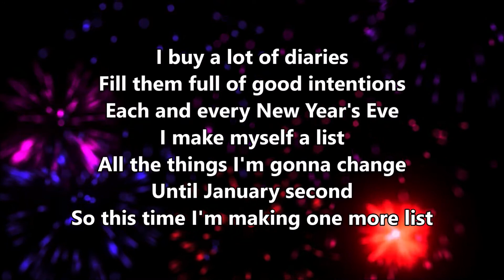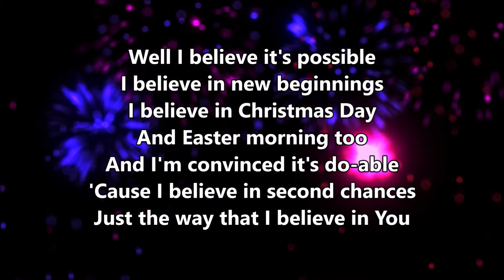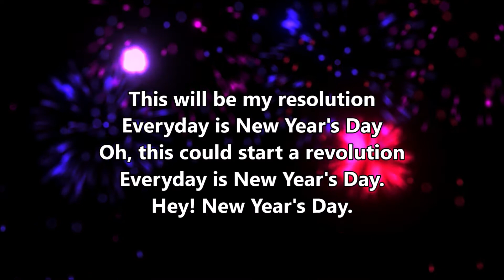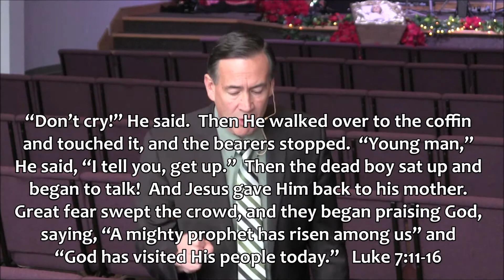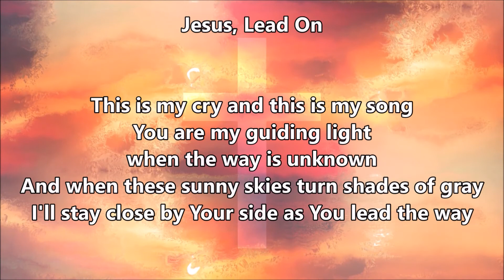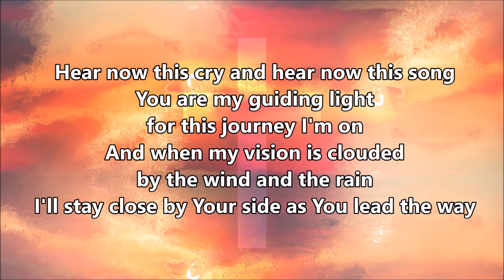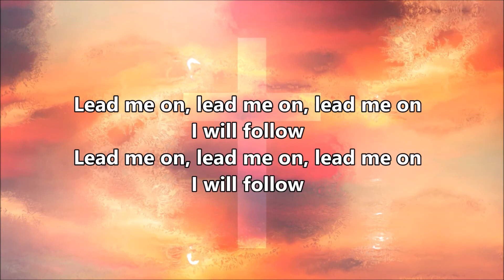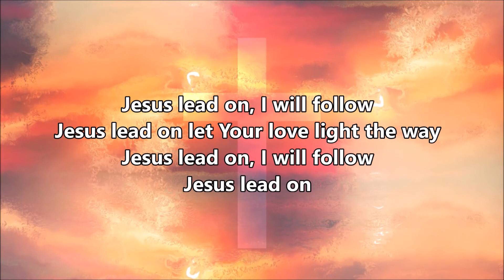CVC Service 010321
Happy New Year! Join us as we begin a new series called Emotions. This week we will ask the question, "Where is God When I Hurt?"